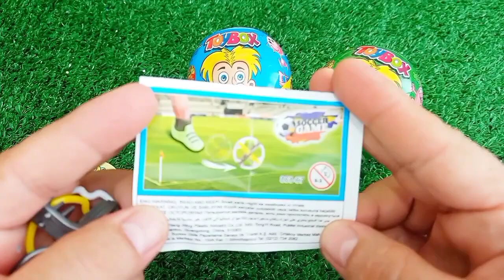Satisfying Video I Lollipops and Candy. Yummy Rainbow Lollipops ASMR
Relaxing Video| Bibi Bu Bu Series No.275 Paw Patrol ASMR : kineticsand